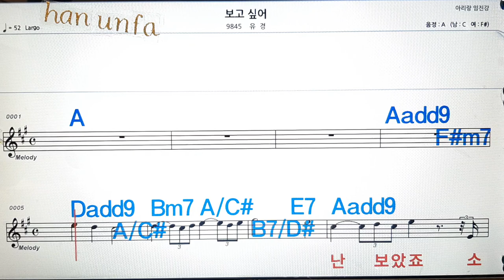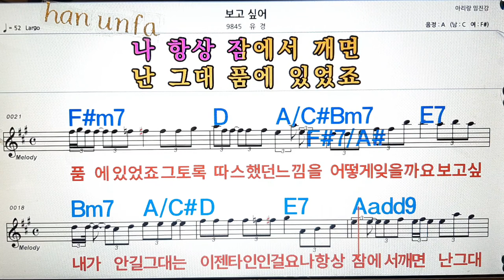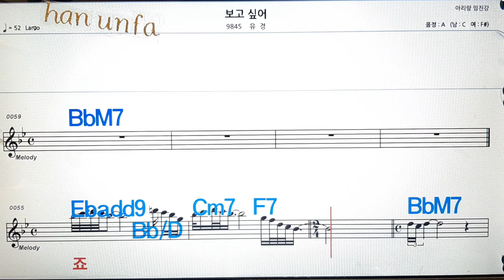보고싶어/유경💋노래방, 통기타 , 코드 큰악보, 가라오케, 반주💖Karaoke, Sheet Music, Chord, MR